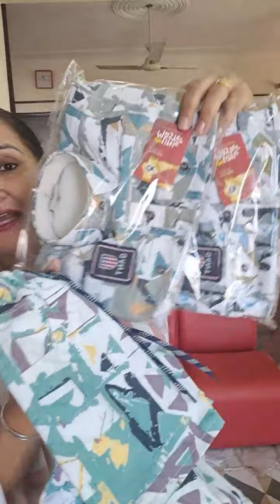Diamond Sales: Step into Style and Luxury with Premium Footwear